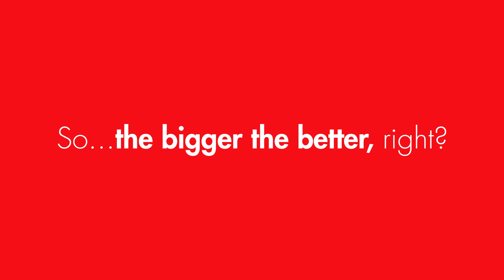Video Resolutions - All Overrated? (+ Test)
What's the difference again between Full HD, 4K, 8K?
These are different resolutions and it makes sense to take a closer look when you're filming a video. 📹

Even your phone can shoot in different resolutions...but what does it really change?
You might be surprised that it's often a bit overrated!